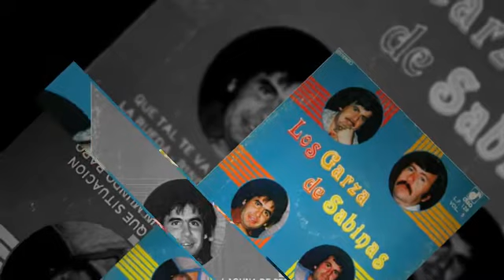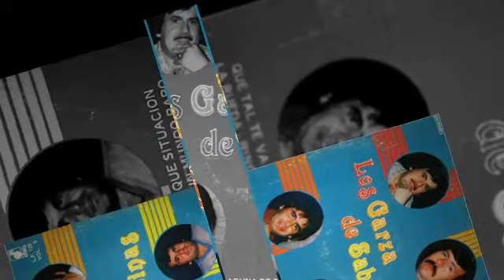LOS GARZA DE SABINAS que situacion